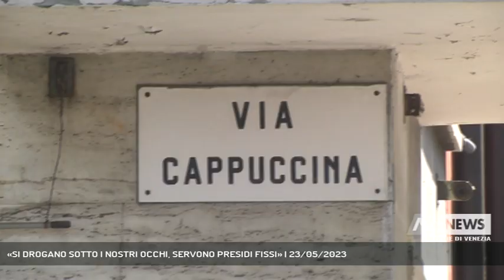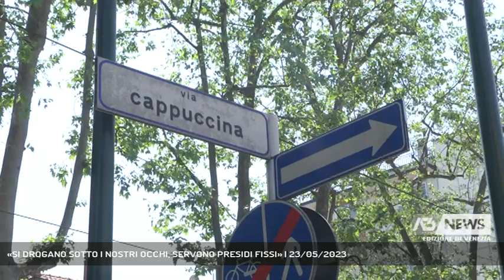«SI DROGANO SOTTO I NOSTRI OCCHI, SERVONO PRESIDI FISSI» | 23/05/2023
A3 NEWS Venezia 23/05/2023 - MESTRE - Un altro appello dei mestrini, stavolta da Via Cappuccina, per chiedere presidi fissi in determinate zone: “cosi non si può andare avanti”, dicono.   || L’appello ormai è sempre lo stesso ma i cittadini non vogliono arrendersi e chiedono più controlli e sicurezza in determinate zone di Mestre. Una richiesta che, insieme a quella di intervenire anche sull’aspetto sociale , i cittadini continuano a sottoporre nella speranza di essere prima o poi ascoltati. Solo ieri mattina, poco distante, all’ In’s di via Carducci una commessa si è scontrata con delle persone che rubavano dagli scaffali e , affrontandoli, è stata minacciata con un coltello mentre sul posto arrivavano i carabinieri. Ma i ladri sono riusciti a scappare. (Servizio di Ilaria Marchiori) - Segui Antenna Tre anche sul digitale terrestre! Visita il sito